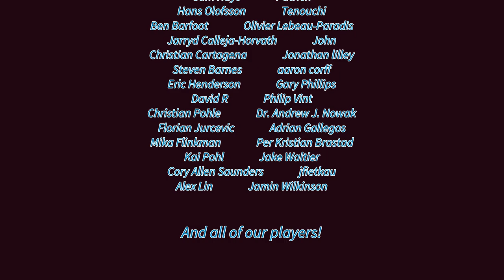Highschool Romance FINAL: NOOOoo~!! I'm sorry Shoji!!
Me? Well... I F@cked up... yeah. I'm sorry Shoji! Dx So yeah... since I totally screw up the ending, I will play again and go after Lea. I could go after Selina and Hoshi, but I kind of figured it out the route for them and it was fun to see what kind of person they are by having a bad ending lol! So yeah! The next episode will be Lea route and this time... I'm going for real!